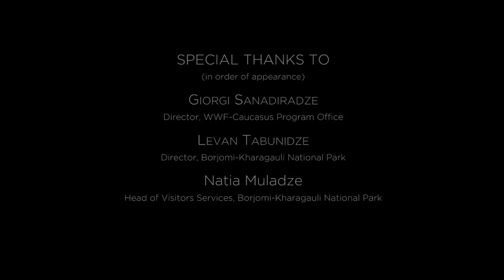Caucasus Nature Fund: Saving the Wild (2014)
The Caucasus Nature Fund (CNF) is a conservation trust fund working to protect the Caucasus wilderness by providing effective long-term funding support to the protected areas of Armenia, Azerbaijan and Georgia.